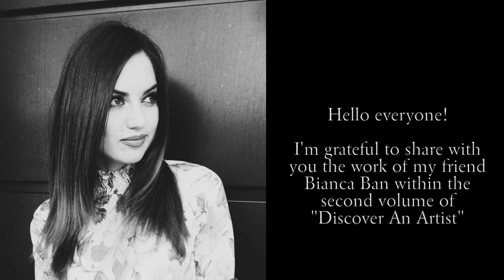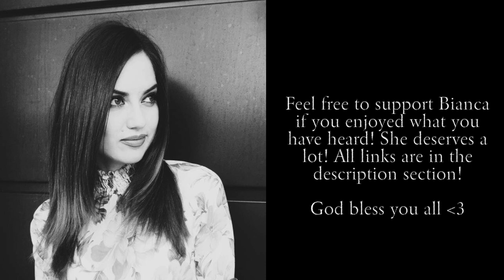📔 15 MINUTES OF NEOCLASSICAL MUSIC : 「CLASSICAL ACADEMIA / PLAYLIST」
Painting 5 :  «A Congenial Task» (1915) John William Godward

Painting 6 : «Death of Sappho» (1881) Miguel Carbonell Selva

Hello everyone!

I hope that you are all doing great! I’m extremely grateful to Jesus to share with you the second volume of «Discover An Artist ».

The goal of those playlists is to present you new talents to listen to and support, if you like their work!

The chosen aesthetic gravitates around the « Dark Academia theme ».  Which focused on arts, old libraries, great architechtures etc.

On this second volume, I’m grateful to God to share with you the work of Bianca Ban, a friend of mine who deserves to be known way more!